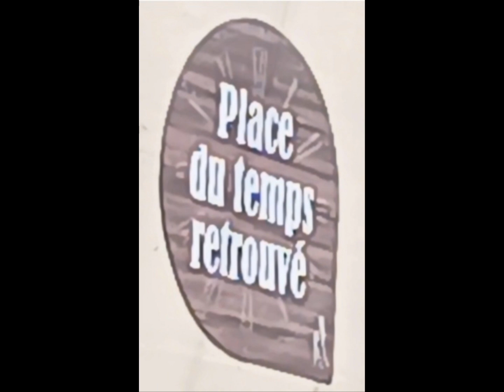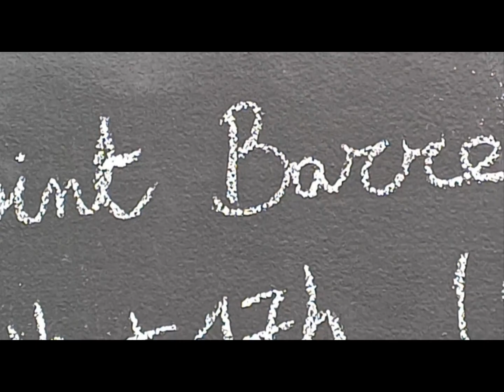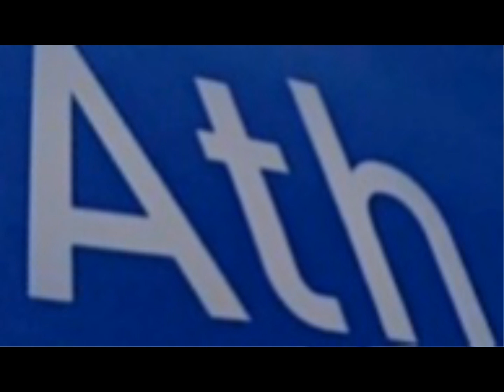- Ath, Sortilèges, Artistes de Rue, cuvée 2024